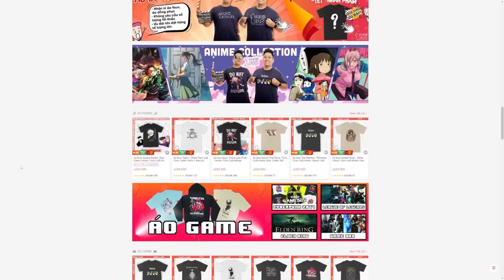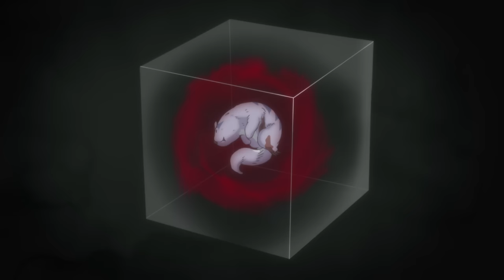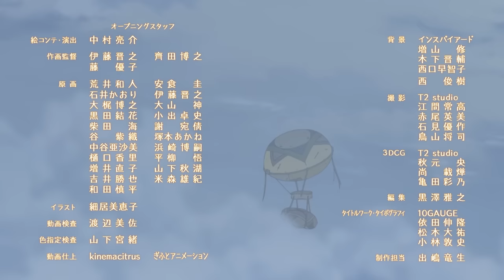Tìm mẹ trong la hoàn tầng cuối | Recap Xàm: Made in Abyss